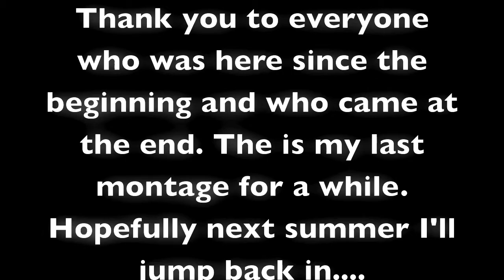LAST CHRONICLIPS! | ChroniClips 13 | DMG KroniX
I recorded this the last day I played XBOX which was pretty much 8 hours before the day I got sent away. I couldn't find an editor so I decided to try and edit it myself. I hope you enjoy it. Sorry for the shitty editing. These clips are by my standard. Fuck the standards this community has come up with. Makes me want to almost never come back because I know video making will never be the same it was before. I'm gonna try to next summer though I'm gonna buy and XBOX and a PVR and try and record some stuff. Probably go back to CoD 4 and MW2. I might not even pick up MW3 it doesn't look to fun I played it at my friends house the other night. Well anyways I hope you like this. Heres the guy who made the song. Make sure you check him out he gave me permission to use his music over a year ago :D:

I'm still staying active in the CoD community :D

I KNOW IM NOT IN DMG ANYMORE BUT IM KEEPING THE NAME. NEVER JOINING ANOTHER CLAN